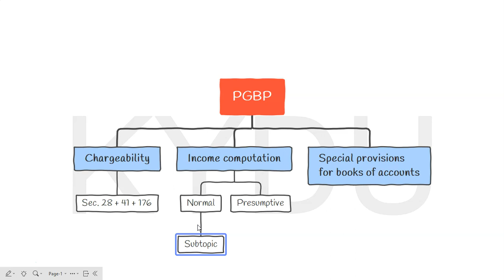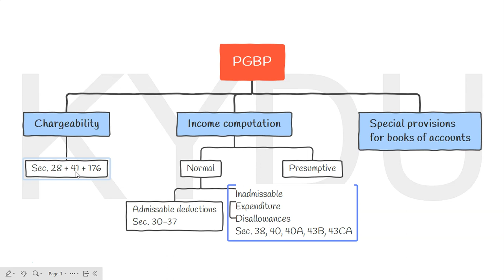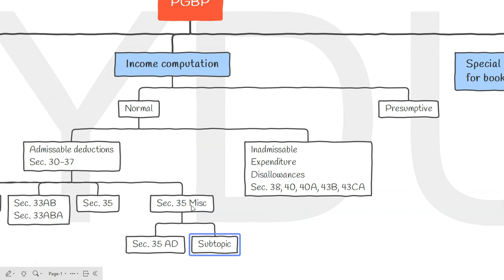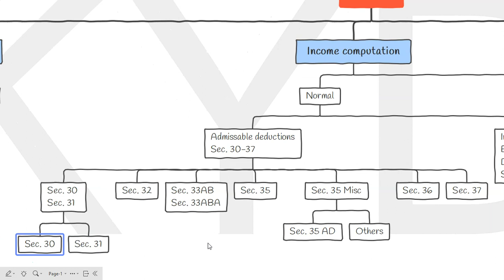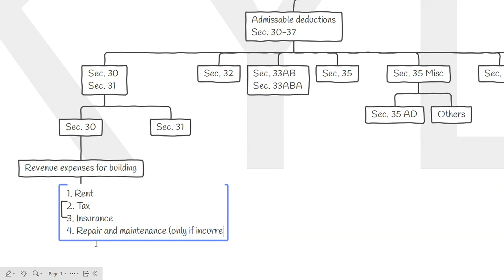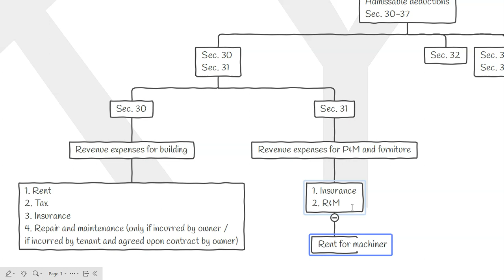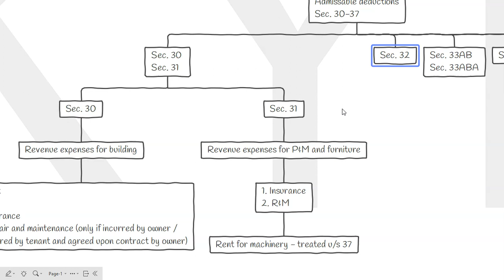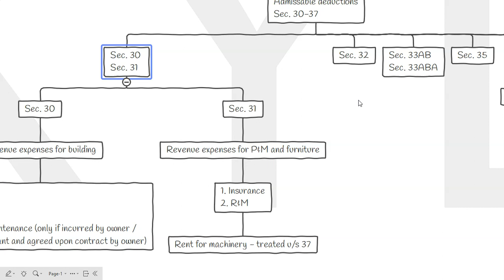PGBP | Part - 2 | Deductions introduction, Section 30 and Section 31 | Malayalam Lesson | KYDU DTX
Hi All,
In this video, you will learn about the concept of deductions in pgbp, and will also undertand the first two section under it, Section 31 and 32.

This is the second lesson for the most important chapter, PGBP. You can find the rest of the videos in my playlist - KYDU Direct Tax (Malayalam).

Also, If you wish to learn the subject in a much more detailed manner, then please come back to this description by the end of February 2023, a link will be updated with all my courses and lessons.

Regards and Happy Learning
Nishanth Reghunath
KYDU